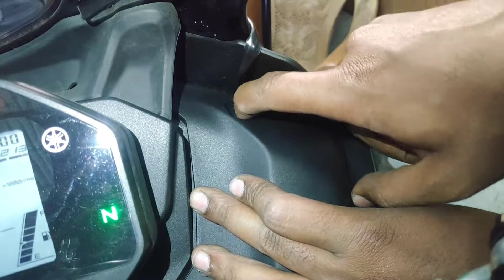Complete Installation Process Of R6 Mirror In Yamah R15 V4, V3 & V2 | looking glass with indicator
Hello Everyone.                         Welcome to My Channel "aion's point'' Hello Friends i m nafiu mollick in this video I am telling you All About The complete Installation of side mirror indicator in yamah r15 v4, v3 & V2 which looks same like R6 or Zx10R mirrors,in this video i am telling you Pros & cons of side mirror indicator's in bangla, also i am telling you the best way to how to fix the mirror wire in best way.   i hope you Like This Video.. R6 Side Mirror Indicators Zx10R side Mirror Indicators

            -:Follow us On Other Social Site's :-